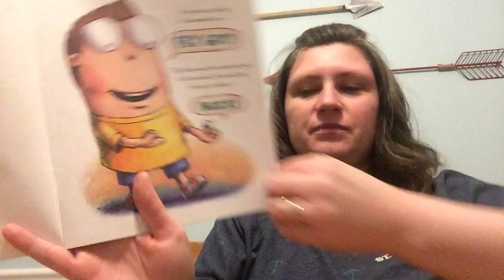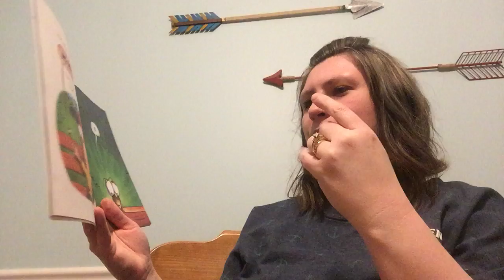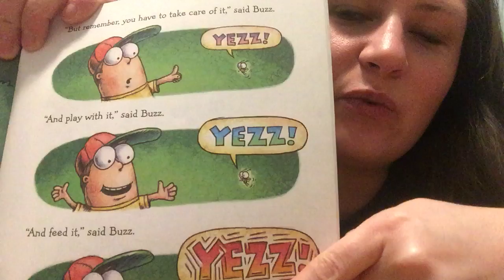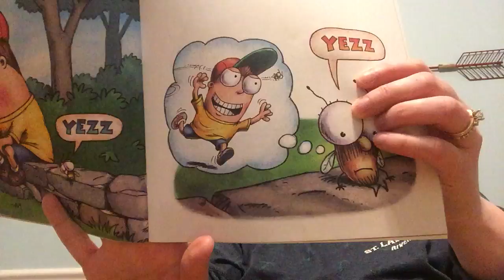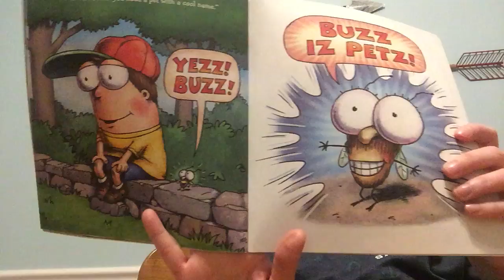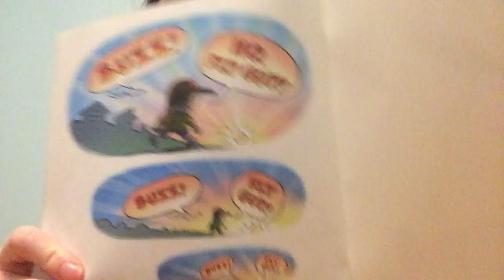Wednesday, April 1-READ ALOUD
A Pet for Fly Guy
By Tedd Arnold